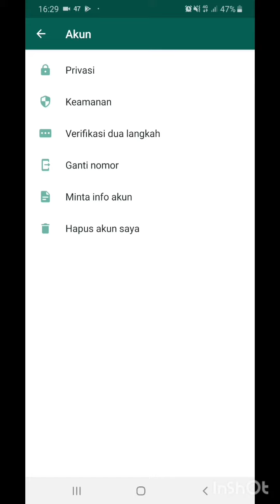Cara Menonaktifkan Last Seen dan Centang Biru di WhatsApp